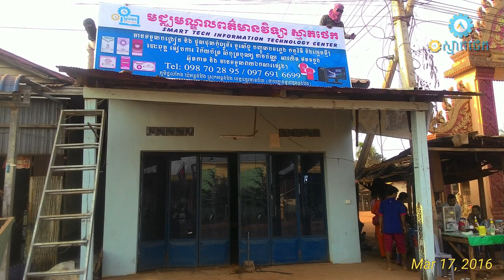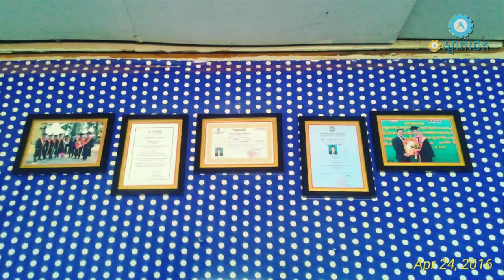anniversary 2 years of Smart Tech Computer and Printing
anniversary 2years of Smart Tech Computer and Printing គម្រប់ខួប២ឆ្នាំរបស់ស្មាតថេកកុំព្យូទ័រ ​និងបោះពុម្ពអន្លង់វែង
cambodia idol live show 1,
cambodia idol live show week 2 2018,
cambodia idol live show week 4,
cambodian idol lady,
cambodian idol 2016 l
the voice cambodia 2018,
the voice cambodia 2 live show
remix 2018,
remix 2017,
remix 2019,
remix 2018 thai,
remix songs,
remix 2018 dance club mix,
remix2019/
story thai speak khmer new 2017,
storybooth,
story of my life,
storybooth kiss,